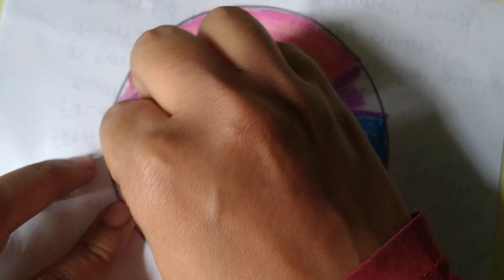How to make a beautiful senary easily drawing step by step for kids